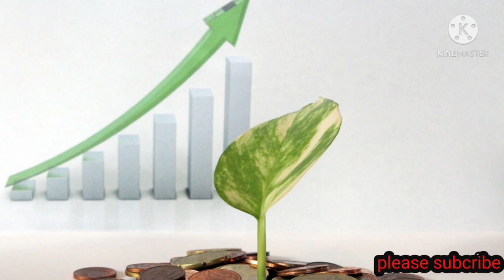Kirana shop business